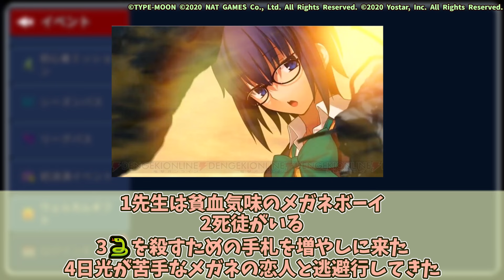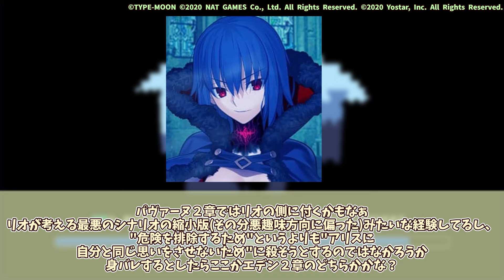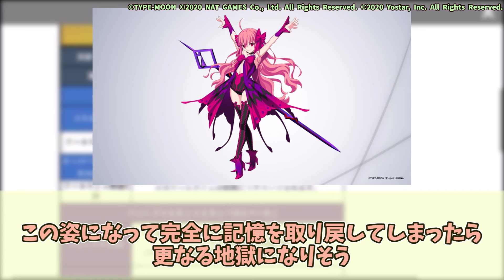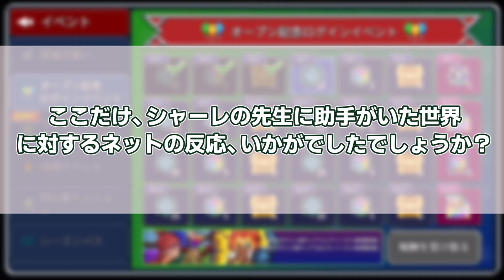【ブルアカ × 月姫】「ここだけ、シャーレの先生に助手・シエルがいた世界」に対するネットの反応集！【月姫】【ブルーアーカイブ】月姫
◆夏アニメの感想・反応はこちら！下記も再生頂けますと非常に幸いです。

【推しの子 2 ep8 (19話)】かなに続いてアクアも覚醒！？ アクアの感情演技の出し方が辛すぎてネット民心配の声も！？【ネットの反応集・感想】【2024年夏アニメ】

【しかのこ ep8】のこたん神になる！？ ツノ汁にパロにアニオリ満載で前半から後半までカオス回すぎるｗ【ネットの感想・反応集】【2024年夏アニメ】【しかのこのこのここしたんたん】

◆動画の内容
この動画は、シャーレの先生に助手がいた世界に対するネットの反応と、投稿者自身の感想を紹介する動画です。

「月姫」
©TYPE-MOON

「ブルーアーカイブ -Blue Archive-(ブルアカ)」

DOVA-SYNDROME
甘茶の音楽工房（Music Atelier Amacha）
音読さん
効果音ラボ

◆背景
カリバー騎士団
上記タイトルのゲームプレイ動画を背景として使用しています

月姫 fate アルク アルクェイド とおのしき 遠野志貴 シエル ノエル ブルアカ 先生 個性 キヴォトス ホシノ シロコ ヒナ クロス クロスオーバー